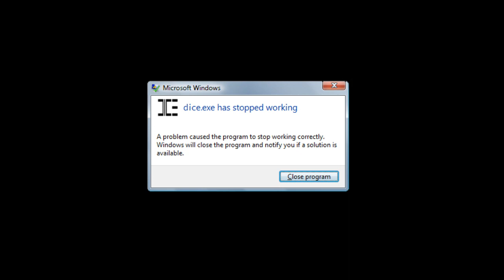Fix the BF4 Netcode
If you as a customer ,want that to be fixed ASAP,sign the petition to show you mean buisness.
This video is a harsh comparison of extreme cases of ingame footage with the advertising statements of dice before they released the game.

Last but not least thanks to all out there posting the video clips about bugs and problems on their yt channels.

I know my english is still f.up ...fixing dat trust me.